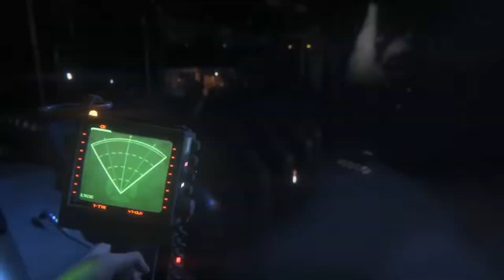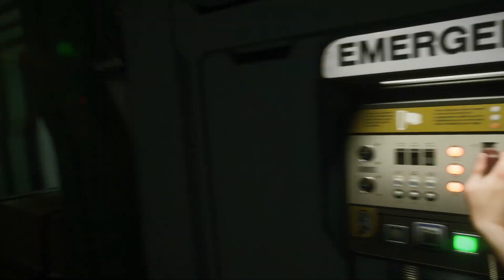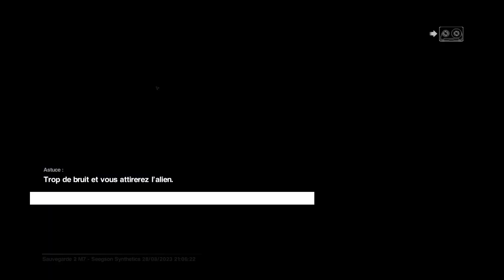SOYER TEMOIN !!! - playthrough FR - Alien Isolation Ep 9 par Jjetgames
Bienvenue dans l'horreur d'un univers de SF
se déroule 14 ans après les événements du film Alien, Le huitième passager. Amanda, la fille de Ripley apprend que la boîte noire du vaisseau de sa mère, le Nostromo, a été repérée sur la station commerciale Sevastopol. elle décide donc d'affronter l'horreur de l'espace , l'effroi de la solitude
et une créature effroyable .

Dans l'espace personne ne vous entend crier.

Si vous voulez suivre cette aventure avec moi je tourne mes épisode généralement le soir entre 19h jusqu'à 23h sur ma chaine Twitch Jjetgames !!!

Et pour les plus intéresser J'ai aussi un discord ou je vous préviendrait de chaque sortie d'une nouvelle vidéo ou même quand je Stream !!